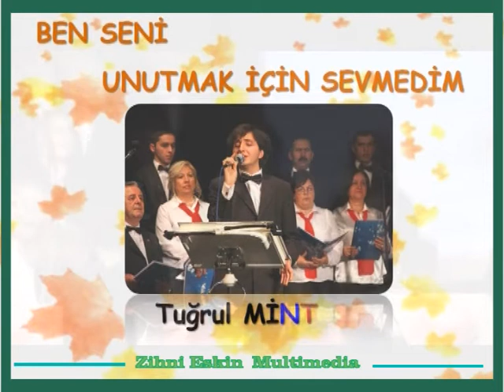Ben Seni Unutmak İçin Sevmedim / Tuğrul MİNTAŞ - BKTV TSMK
Bolu Kalkınma ve Tanıtma Vakfı Türk Sanat Müziği Korosunun 07 Aralık 2012 Cuma günü saat:20:00'de İl Kültür ve Turizm Müdürlüğünde vermiş olduğu Nostalji Rüzgarı adlı konserden Tuğrul MİNTAŞ'ın seslendirdiği Ben Seni Unutmak İçin Sevmedim.